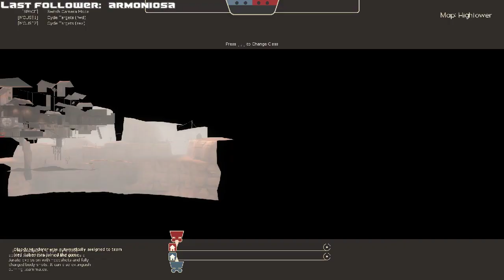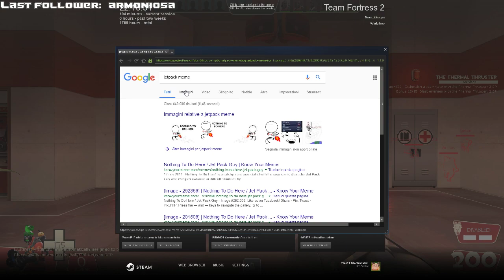[ITA/EN - HD @60FPS] Pyro Fortress 2 Elia1995 ( ͡° ͜ʖ ͡°)